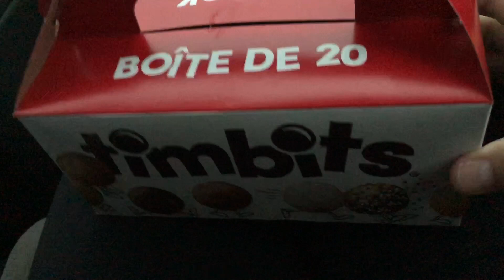On veut désincrire katia de l’école, on en peut plus de ne pas se faire écouter (24 sept 19)